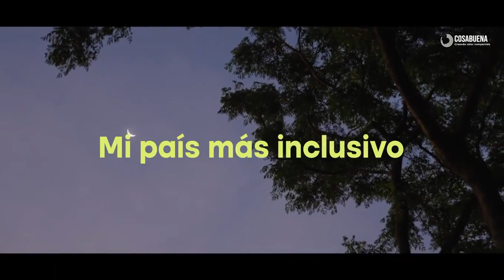Mi País. Rubén Rada, versión para Uruguay y para argentinos. Diciembre, mes de la discapacidad.